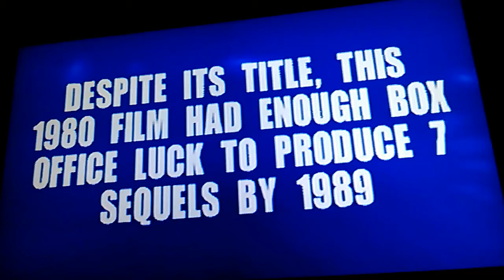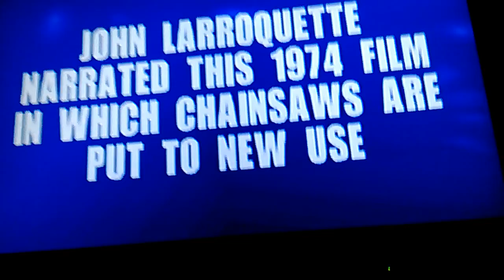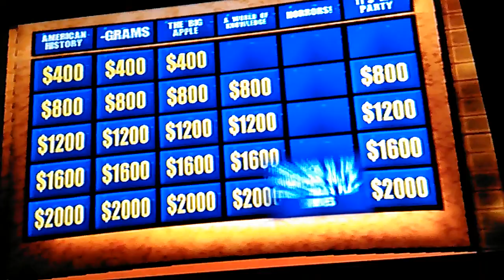Jeopardy PlayStation 2 Category horror movies (aka Matthew Davis)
Just your typical average category but the inspiration for this is currency a Matthew Davis the movie lover AKA Matthew Davis media well anyways enjoy oh and Matthew Davis is awesome same for his reviews and rants videos.!👍 note he's in my subscriptions because I subscribe to him so if you want to check him out.